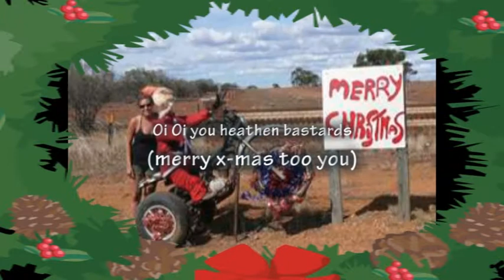cantpuppets-Oi Oi you heathen bastards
cantpuppets, unlike Google whom it seems is staffed by FUCKING JELLYFISH, are a community minded entity. We like to celebrate all things "cool" and "fun". Unfortunately Christmas, very much like Google, is neither unless your five or own a factory in China. Anyhow have a Merry X-(box, Microsoft, Wallmart) -mas.